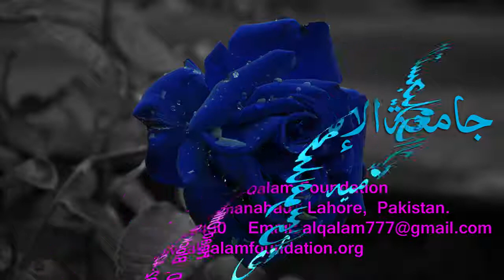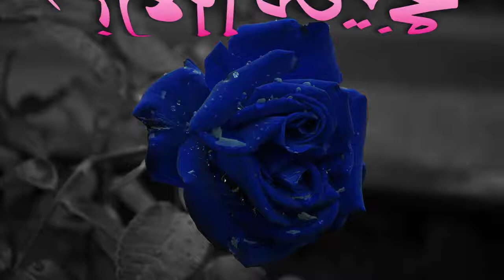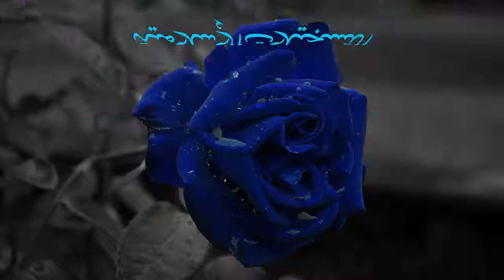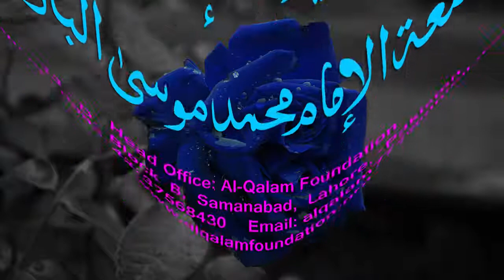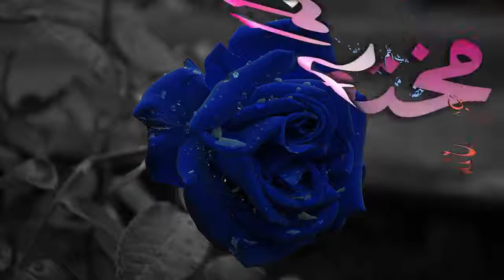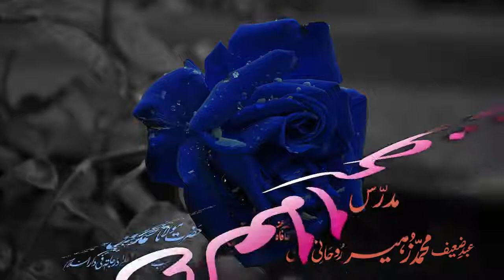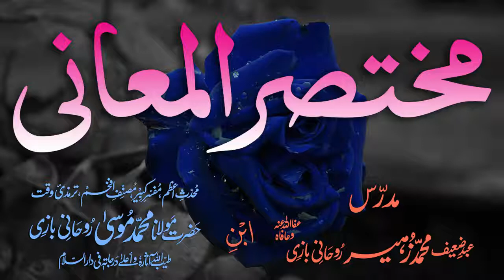Mukhtasar-ul-Ma'aani Dars - 98 - Page - 254 - Maulana Muhammad Zuhair Albazi - 14/04/2005